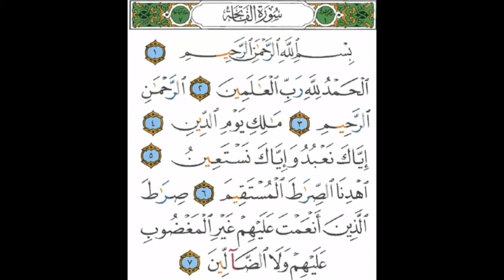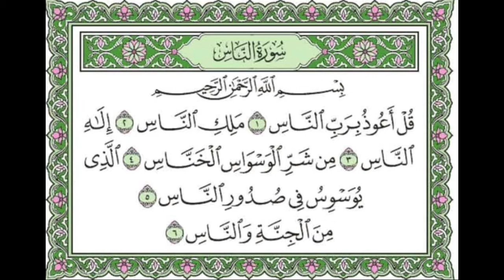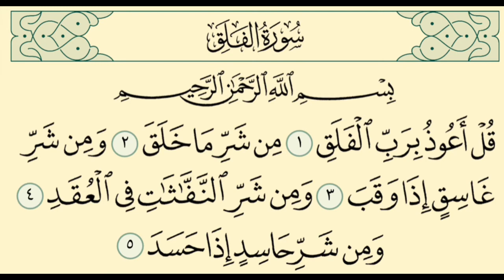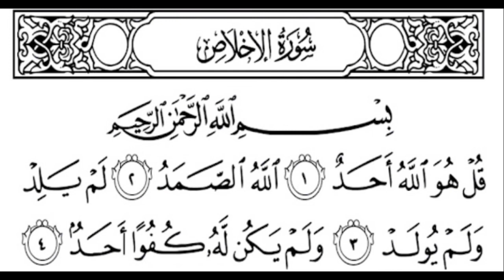Tafsiirka Quraanka Surah Al-Fatihah, Surah An-Nas, Surah Al-Falaq Iyo Surah Al-Ikhlas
Tafsiirka Quraanka Surah Al-Fatihah, Surah An-Nas, Surah Al-Falaq Iyo Surah Al-Ikhlas Sheikh Mohammad Abdi Umal Iyo Sheikh Abdi-Rashid Ali Sufi